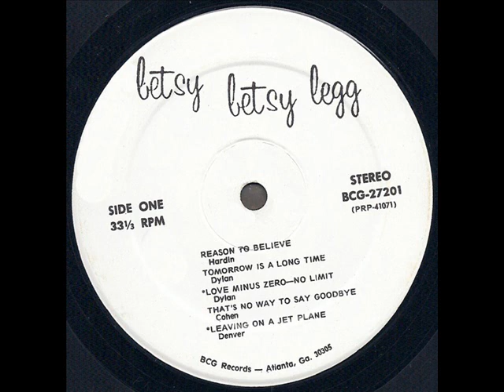Betsy Legg "Betsy" 1971 *Love Minus Zero-No Limit*